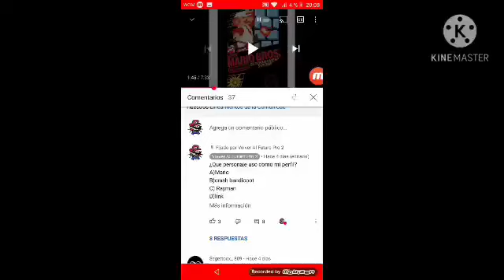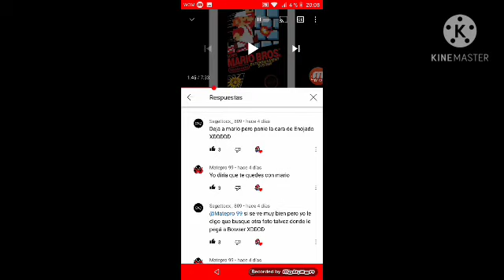jugando Smash remix Doctor Mario VS Dark Samus VS pikachu